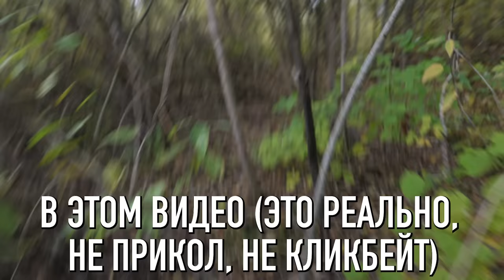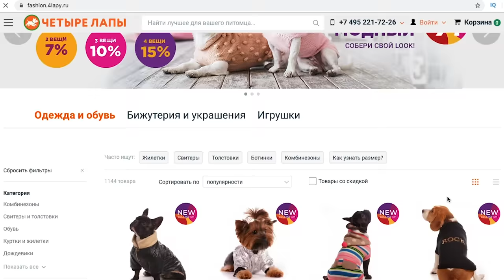Собаки нашли это в лесу! Что в мешке? Гуляю с собаками, собираем грибы, Юми лазит по деревьям ВЛОГ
Ещё миллион слаймов для питомцев! Распаковка ▼ЖМИ▼

Мы будем не только собирать грибы, моя самая младшая собака Юми будет лазить по деревья, но еще кое-что интересное! Многие зрители видели когда-то давно во влогах, как я играла с песиками в прятки в Москве, в обычном городском дворе, пряталась за машины и дома, а они меня искали. Поэтому в комментариях меня попросили устроить челлендж - спрятаться от питомцев где-нибудь на природе. Мы пошли в маленький лес рядом с домом, откуда можно легко выйти, со всех сторон - дороги и поля, но кто мог подумать, что, пока я буду прятаться от собак, они найдут в лесу мешок, точнее несколько больших мешков! Собак привлекли эти мешки своим противным запахом, и в них не какой-нибудь мусор, а что мы обнаружили внутри, смотри во влоге!

Привет, я Anny Magic и у меня есть кошка Киса Алиса, собаки Софи и Эйван, Миша и Юми Чу другие домашние животные: муравьи, улитки. На моем канале не только питомцы и наша жизнь, путешествия, но и полезные советы, лайфхаки, обзоры и распаковки, и другие рубрики!